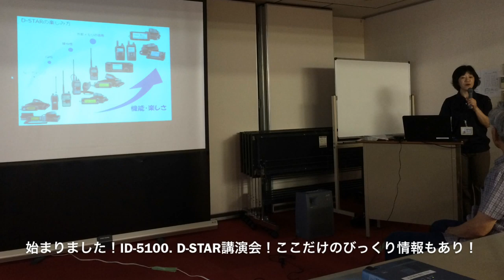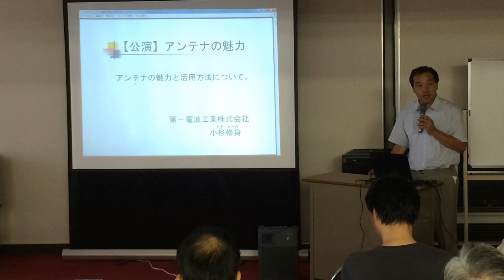アイコムフェアin名古屋 ID-5100・ID-51・D-STARフェア行ってきました！20140703【アマチュア無線/CQオーム】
『アイコムフェアin名古屋　ID-5100＆D-STARフェア！』に8月3日（日）行ってきました！
せっかく、名古屋という近くで行われるアマチュア無線イベントですから、やっぱり、遊びに行こうかなあ……ということでスタッフと一緒に半日遊んできました～。

途中、少し雨がぱらついたり、条件はあまり良くなかったんですが、それでも開場からずっと人は一杯でした。

高級HF機から、モービル機、ハンディ機まで、各種展示機も並んでいましたが、やはり、ID-5100、ID-51、そして、そのAndroidアプリ『RS-MS1A』が人だかりでしたねー。

10時からは、高岡さんのID-5100及びID-51の講演会。約一時間、裏話や、今後の展開の話もじっくりと聞きました。そうそう、『既に、ID-51ユーザーだから、RS-MS1Aは関係ないんでしょ！』という皆様には朗報があります。

詳しくは、ハムフェアで発表なので、あまりおおっぴらには言えませんが（メルマガで書いてたら同じですが……笑）、全てではありませんが、画像の転送など、機能は限定されますが、、現行ID-51、ID-31も、Androidとの連携が出来るかも……ごにょごにょ。ということで、詳細はハムフェアを待ちましょう！これ以上は言えません！

近所で、軽く昼食をすませて、午後からは、第一電波工業　小杉さんの『アンテナ理論』の講演会。こちらも約1時間。いやあ、数値や具体的な表も一杯で、勉強になりました。MAT-50も『あんなの、誰でも自作できるやんか！』と思っていましたが（ごめんなさい）、実は、なるほど、単純な工作ではなくて、面積やケーブルの長さなどなど、かなり細かく考えられていることが分かりました～。
ちなみに、あとから、個人的にお願いして、講演資料をいただけることになりました。いやあ、スタッフ内での学習会に使おうと思いまして……小杉さん、ありがとうございました！

さあ、月曜日の売り出しの用意もあるので、もう帰らなくちゃ！
抽選会の結果は見ることなく、会場を後にしました。

しかし、駐車場には、ダイヤモンド号『ランドローバー・ディフェンダー』が展示されています。一緒に来たチーフが喜んでしまって、運転席に載せてもらったり、2Fテント部分に乗り込んでみたり、「もう帰るヨー！」ということで、後ろ髪ひかれるチーフを車に乗せて、帰ってきました。ということで、半日、楽しいイベントをありがとうございました～。

アマチュア無線・受信機・トランシーバー専門店　CQオーム

ハッキリ言って思いっきり家族経営です(*^o^*)  が、
安くて速くてアットホームな通販サイトを目指しています！

商品点数4,000点突破！　無線機1,000台！アンテナ1,000本常備！
大量の在庫で即日発送！ 15時まで即日発送！
無線機の台数がまとまる場合、見積させていただきます。
まずはメルマガ登録をどうぞ！＼(^o^)／